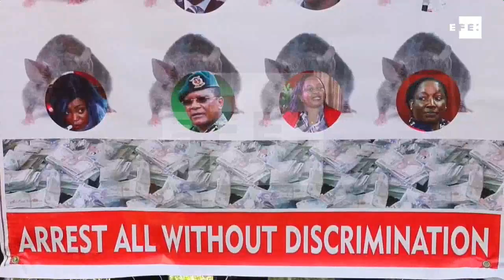Cientos de kenianos se manifiestan tras un millonario caso de corrupción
Nairobi (Kenia), 31 may (EFE/EPA).- (Imagen: Daniel Irungu / Dai Kurokawa)Cientos de kenianos salieron hoy a las calles para protestar por la supuesta malversación de 76 millones de euros del Servicio Nacional de Juventud (NYS), una entidad pública que entrena a jóvenes que quieren acceder al Ejército de Kenia, por la que han sido detenidos 40 funcionarios y 14 empresarios.